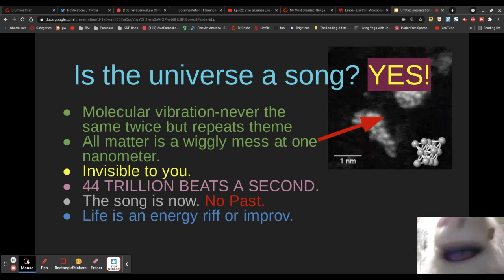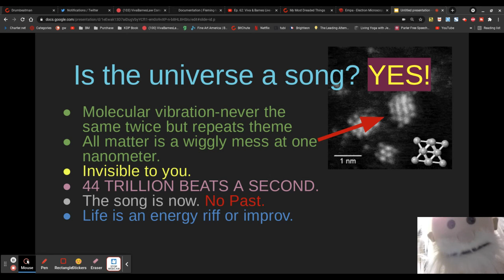IS THE UNIVERSE A SONG?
ABOUT THE WIGGLY NATURE OF EVERYTHING ON EVERY SCALE. Your sittin' there in the orchestra pit off in the corner and you can't see nothing. Your staring at the sheet music you've never seen before and it's changing before your eyes. Mr. Jones just walked into the room an he do'n know either. Do you mister Jones? Welcome to the present buddy.